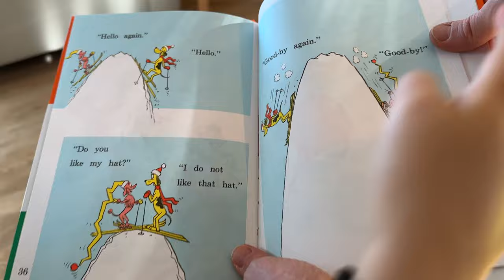How to Raise a Skier, Pre-Season Prep: Thrill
Like every ski-loving parent, Kaylin Richardson dreams of making turns with her young kids well into her golden years. This season she aims to begin this journey with her 3-year-old daughter, Hollynd (Holly). Follow along as Kaylin shares helpful tips, inevitable obstacles, and incredible joys that come along with introducing young children to the lifelong pursuit of skiing.